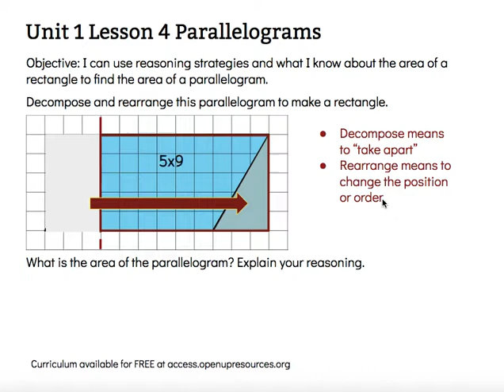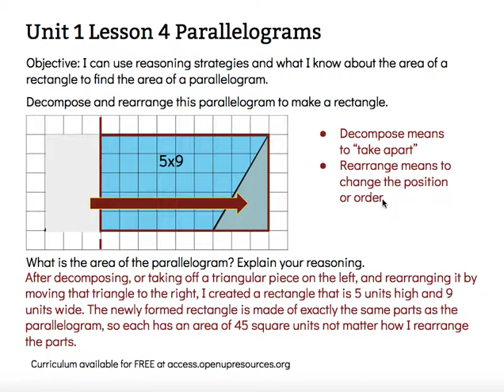Parallelograms Unit 1 Lesson 4 Grade 6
Objective: I can use reasoning strategies and what I know about the area of a rectangle to find the area of a parallelogram.

Open Up Resources
6th Grade Unit 1 Lesson 4